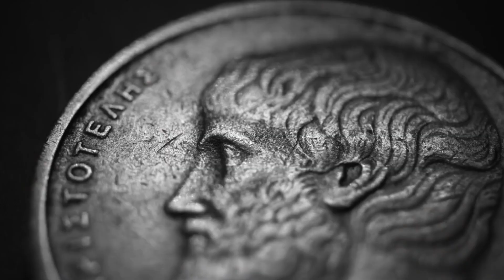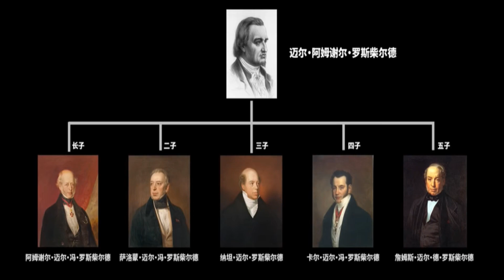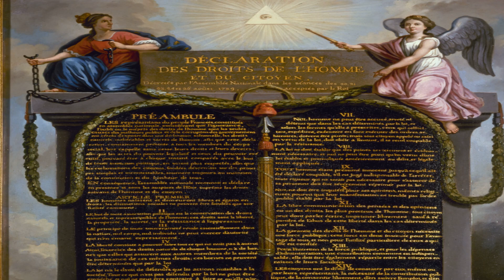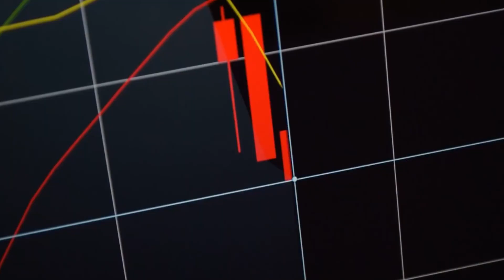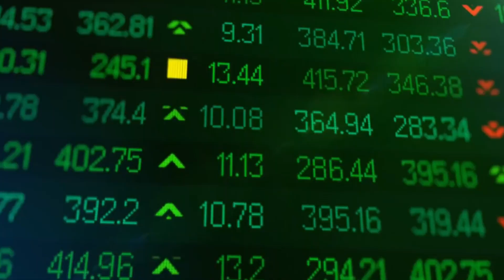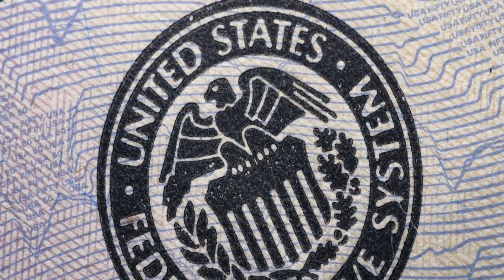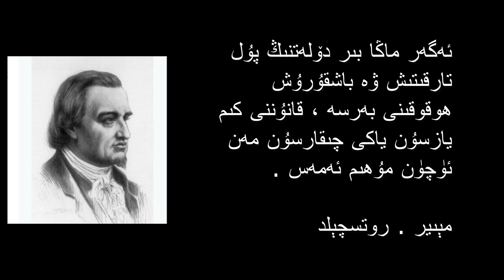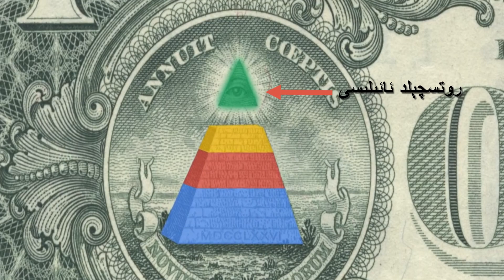Rothschild Familie / دۇنيادىكى ئەڭ باي ۋە ئەڭ سىرلىق ئائىلە روتسچېلد ئائىلىسى